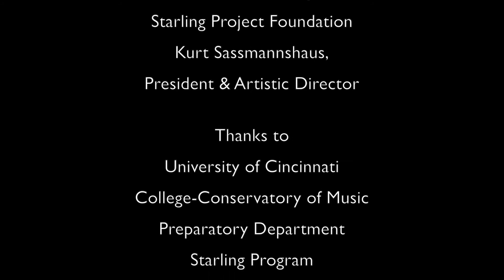March of the little Soldiers